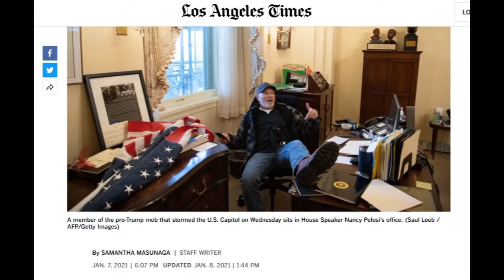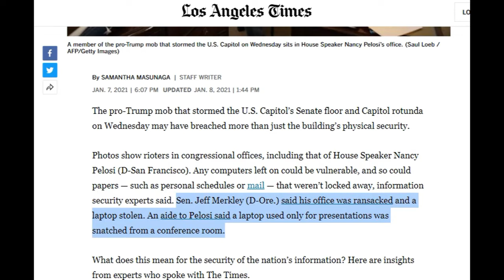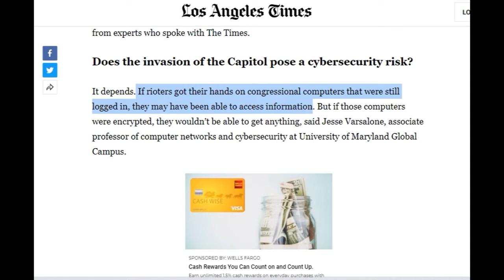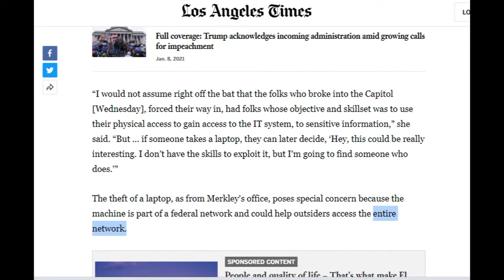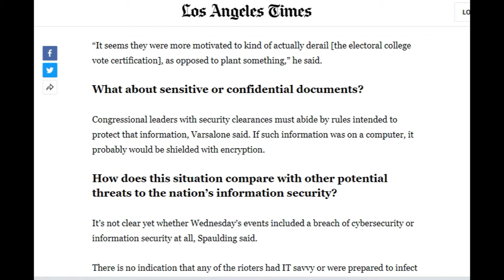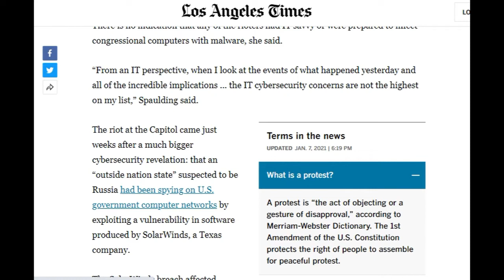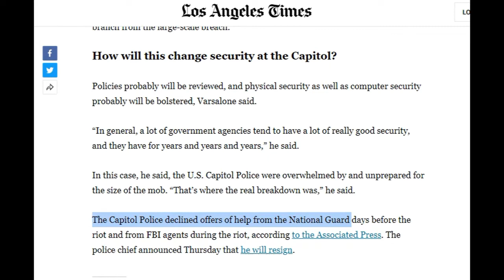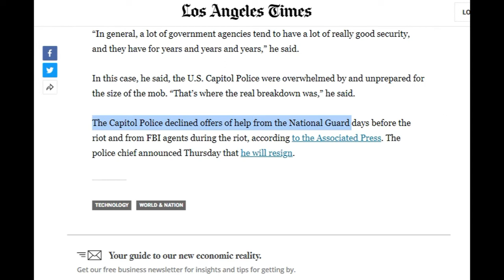Capital Laptops Taken -Now Confirmed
In one of our last videos, we showed a torn room emptied of all laptops. Well, it turns out they did in fact take information from computers and took the laptops themselves.

Not just one either..